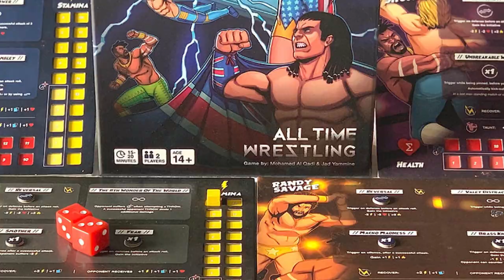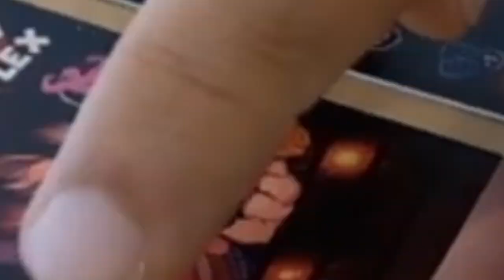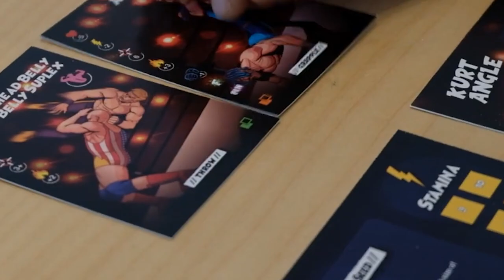OFPG - All Time Wrestling Preview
Utilizing a time machine, a mysterious figure only known as the Master decides to warp spacetime to bring wrestlers of past, present and future to do battle; to determine the best wrestler of all time!
Mik and Starla preview All Time Wrestling by Jad Yammine and Mohamed Al Qadi of Cation Arts, and it's a card and dice game that brings the fast-paced action and excitement of professional wrestling to your table. Featuring wrestlers like "Macho Man" Randy Savage and André the Giant, and original characters like Oda Tsurugi, a cybernetically-enhanced warrior and Mukundi Shumba, an African king from the past, this is definitely going to be a smackdown! Let's get ready to rumble!